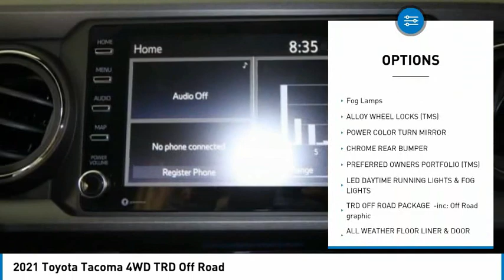2021 Toyota Tacoma 4WD NT5172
2021 Toyota Tacoma 4WD TRD Off Road